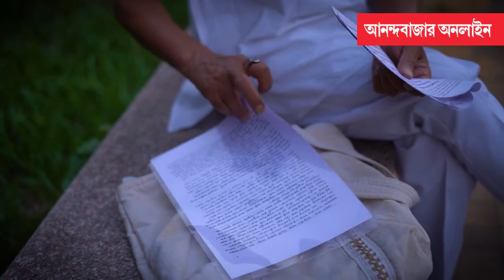The Goddess Kali | নিজের ইচ্ছায় কালীর রূপ দিয়েছে মানুষ: নৃসিংহ প্রসাদ ভাদুড়ী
যোগোমায়া, যিনি কালী কিংবা দুর্গা-স্বরূপিনী, তাঁকে বলা হয় ‘অঘটনও ঘটনও পটিয়সী’। যা ঘটবার নয়, যিনি তা ঘটাতে পারেন, তিনিই কালী। এমন একজন ঈশ্বরকে প্রয়োজন যাকে স্পর্শ করা যায়, কথা বলা যায় — মানুষের এই অন্বেষণ থেকেই তৈরি হল দেবীর একটি অপরূপ রূপ এবং সেটিও অবধারিতভাবে কালো: নৃসিংহ প্রসাদ ভাদুড়ী

আবহ সঙ্গীত: অমৃতা সরকার
ক্যামেরা: শুভদীপ
সম্পাদনা: অলোক